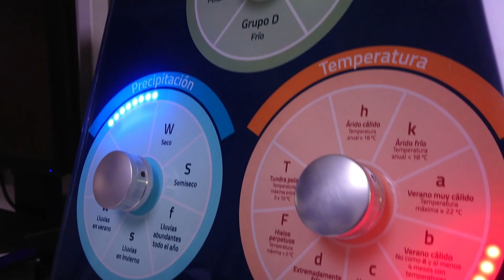Multi Rotary Encoder with Feedbak Led Display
Multi Selector con encoder y display LED.

Proyecto para el Museo de Historia Natural CDMX - Climas.

SK6812RGB ring array w/ FastLED Library